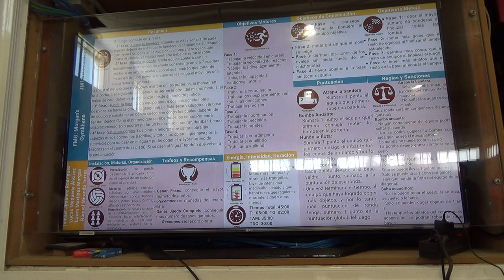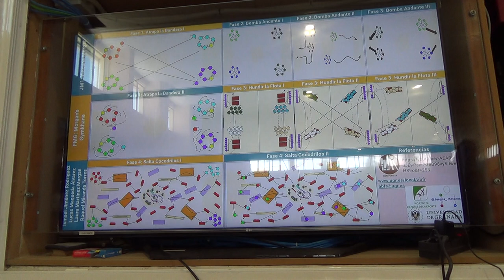La Gyncana Morgan 4R 1/2 00226